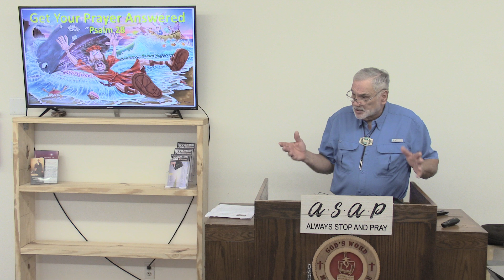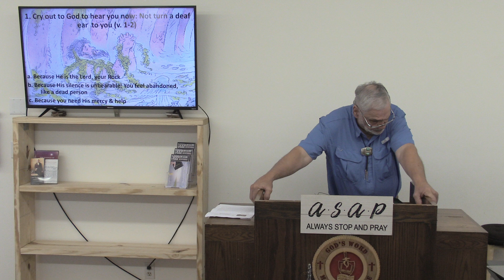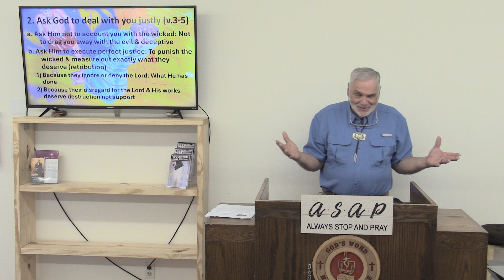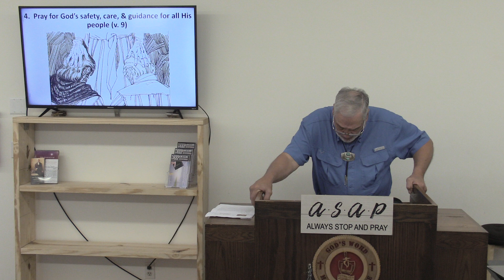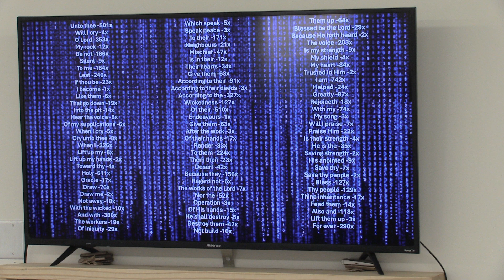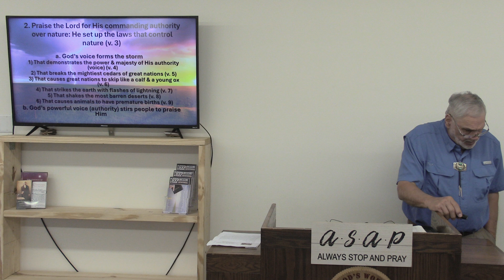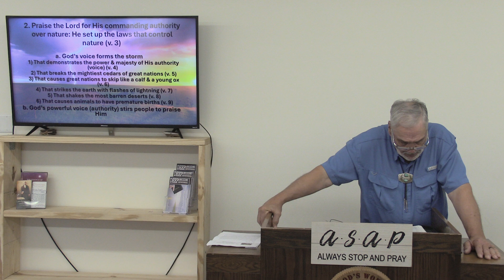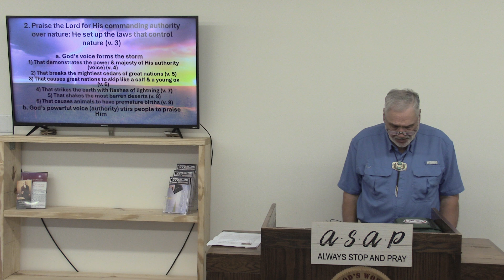Psalms 28 Get Your Prayers Answered